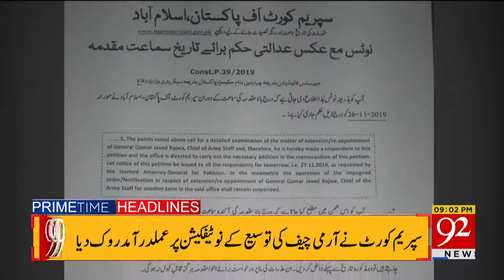Headlines | 9 PM | 26 November 2019 | TSP